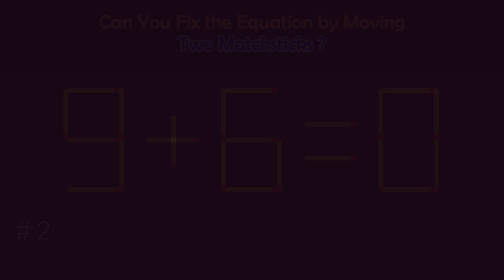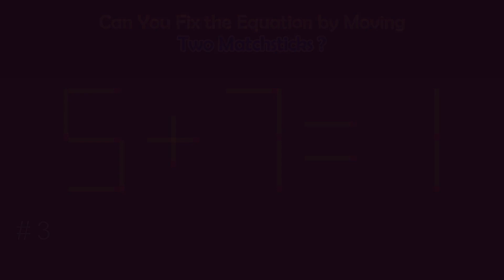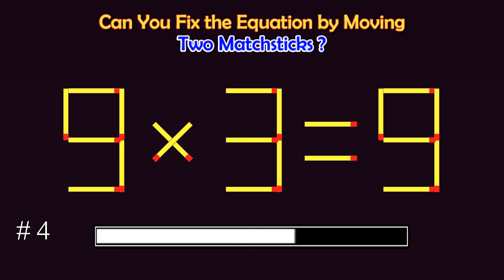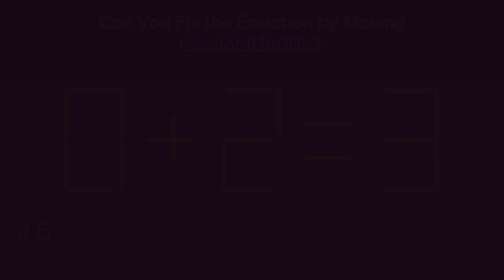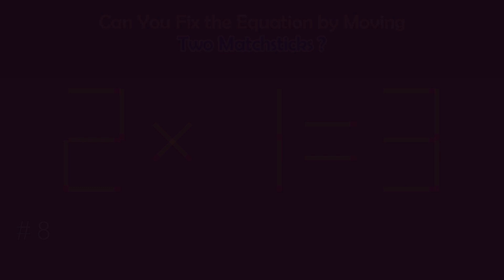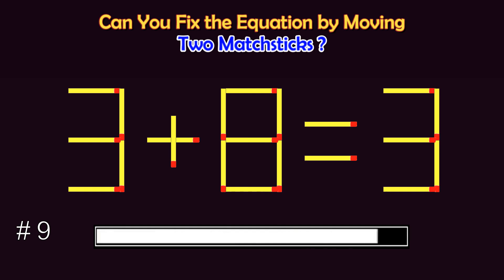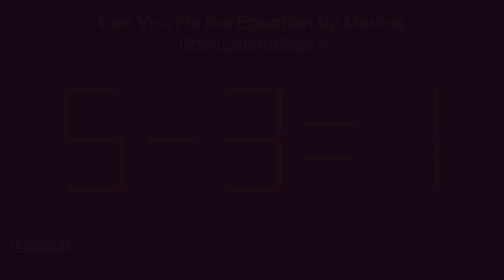Matchstick Puzzles | Can you fix the math equation by moving one or two matchsticks?